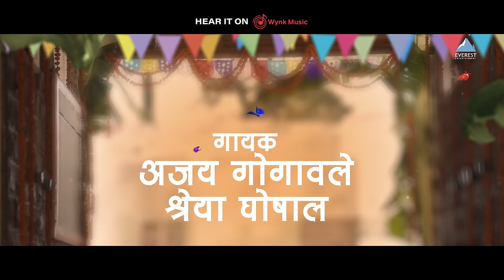Baharla Ha Madhumas - Marathi Song | Maharashtra Shaheer | Ajay-Atul, Guru T, Shreya | Ankush, Sana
Presenting biggest Marathi song of this season "बहरला हा मधुमास Baharla Ha Madhumas" from most awaited Marathi movie 2023 "Maharashtra Shaheer" Sung by Ajay Gogavale & Shreya Ghoshal and composed by Ajay - Atul. Starring Ankush Chaudhari & Sana Kedar Shinde. Exclusively on @EverestMarathi

Indian Percussions - Satyajit Jamsandekar, Raju kulkarni Pratap Rath, Raju Sardar, Yusuf, Navin Sharma, Naeem
Chours - Janardan Dhatrak , Swapnil Godbole
Choreography - Kruti

Movie Credits:
Director - Kedar Shinde
Producers - Sanjay Chhabria (Everest Entertainment), Bela Shinde
Story - Vasundhara Sable
Screenplay Dialogue - Pratima Kulkarni
Additional Screenplay Dialogue & Associate Director - Omkar Mangesh Datt
Casting Director - Akshay Kulkarni
Lyrics - Shahir Sable, Bhanumati Sable, Guru Thakur
Starring - Ankush Chaudhari, Sana Kedar Shinde, Ashvini Mahangade, Shubhangi Sadavarte, Deva
DOP - Vasudeo Arun Rane
Editor - Mayur Hardas
Make up - Jagdish Yere, Vikram Gaikwad Team
Costumes - Yugesha Omkar
Jewelry Partner - Dhanashree Art Jewels
Footwear Partner - Shinde Shoes
Bhanumati's Wardrobe - Sayali Rajadhyaksha
Sound Designer - Mandar Kamlapurkar
Executive Producer - Jayesh Narayan Sawant
Production Designer - Eknath Kadam
Post Production - Pratik Ambelkar
CFO - CA Ganesh Choudhary
Everest Digital Marketing - Deepa Pednekar, Prathmesh Ketkar, Rahul Desai
PR - Vaibhav Patil (Ginger PR )
Digital Campaign - Vizual Junkies
VFX -  Milind Shivnikar  (G & G studio)
Visual Promotion - Manish More (Just Right Studioz NX)
Publicity Design - The Circle

Lyrics:
आली उमलुन माझ्या गाली
प्रीत नवी मखमाली रे
बहरला हा मधुमास नवा
घाली साद तुला मन घाली
तू ना जरी भवताली रे
सुचव ना तूच उपाय आता
तो
तू नार सखे सुकुमार
नजरेत तुझ्या तलवार
तु सांग कसा इझणार ... जीजीजी ..
तू सांग कसा वि झणार उरीचा
धगधगता वणवा

ती
कि ती वसंत मनात उमलुन आले
आणि क दरवळले
कधी तुझ्याच सुरात हरवून गेले
काहीच ना कळले
तो
दाटत े प्रीत या गंतु ल्या लोचनी
ती
वाजती पैंजणे ही मुक्या स्पंदनी
तो
ही साद तुझ्या हृदयाची
हलगीच उरी प्रणयाची
हुरहुर मनी मि लनाची जीजीजी
हुरहुर मनी मि लनाची
दे सखे कौल आता उजवा ..
ती-
झाली रुणझुण ही भवताली
लाज अनावर झाली रे
सुखाला साज नवा चढला